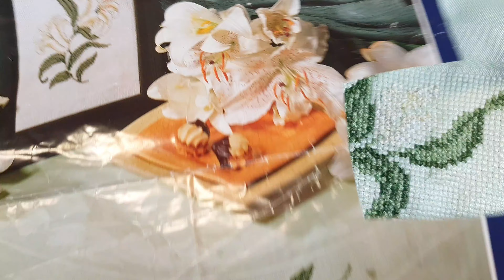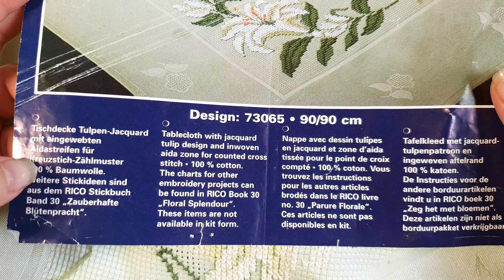Da hab ich es doch tatsächlich gefunden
Für die sommerlochchallenge hab ich den Plan mein ältestes WIP aufzutrennen und wieder in hübsch neu zu starten. Drückt mir die Daumen, dass mein Plan klappt.

Stiftbefüllung:
Glue dots: *

mit * gekennzeichnete Links sind Affilliate Links